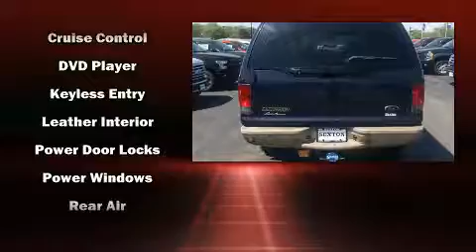2003 Ford Excursion Eddie Bauer 6.0L in Moline, IL 61265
Sexton Ford
3802 16th Street

The 2003 Ford Excursion. Under the hood you'll find an 8 cylinder engine with more than 300 horsepower, providing a smooth and predictable driving experience. Four wheel drive allows you to go places you've only imagined. A turbocharger further enhances performance, while also preserving fuel economy. A wealth of standard features means that you no longer have to sacrifice. Like power windows, mirrors, and seats, leather upholstery, speed sensitive wipers, front and rear air conditioning, illuminated running boards, adjustable pedals, a trailer hitch, and more. Back seat passengers will appreciate the rear audio controls, allowing them to make easy adjustments to the stereo system. Third row seats provide an even greater maximum passenger capacity. Premium sound drives 6 speakers, providing you and your passengers a sensational audio experience. Ford ensures the safety and security of its passengers with equipment such as: dual front impact airbags, a panic alarm, and 4 wheel disc brakes with ABS. You will have a pleasant shopping experience that is fun, informative, and never high pressured. Stop by our dealership or give us a call for more information.